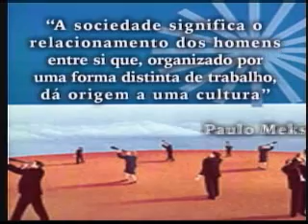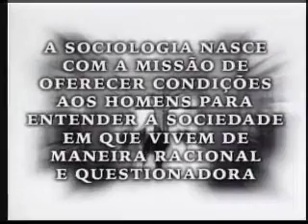O que é sociologia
Mostra o contexto do surgimento da sociologia e sua importância para a sociedade e as pessoas